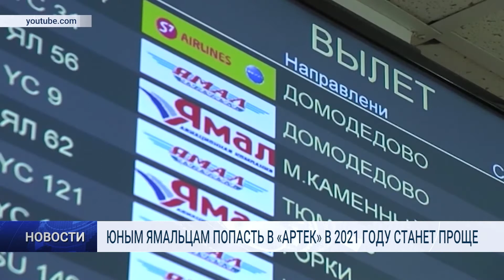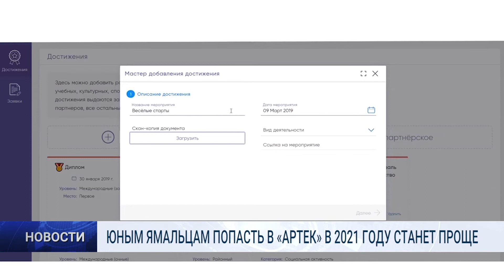ЮНЫМ ЯМАЛЬЦАМ ПОПАСТЬ В «АРТЕК» В 2021 ГОДУ СТАНЕТ ПРОЩЕ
С января Международный детский центр «Артек» в Крыму возобновил смены для ребят из российских регионов. Всего в 2021-м в «Артеке» смогут отдохнуть 145 ямальцев – в полтора раза больше, чем обычно. Юные муравленковцы уже успели побывать на первой тематической смене.